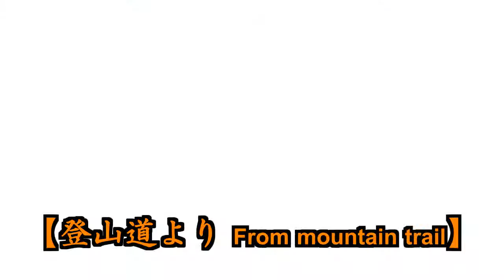樹氷の霊仙山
霊仙山（りょうぜんざん／りょうぜんやま）
滋賀県にある「花の百名山」として知られる山です。　標高1094m
2009年3/26に両親が登った山ですがパノラマ写真等をスライドショウ的に編集してみました。
樹木が真っ白な氷に包まれ林、山全体が神秘的だったとのことです。

BGMは「フリーBGM DOVA-SYNDROME」様より
利用させていただきました。
BGM title：そのしずくはダイヤモンドのかがやき
written by "こおろぎ"様
作者のこおろぎ様は6月の雨をイメージしていらっしゃるようですが、樹氷のダイヤモンドの輝きと重ねてみました。　イメージが合ってなかったらすみません。
曲は無編集で素材を曲の長さに合わせたのですが、スライドショーのペースがちょっと早かったかな？と重ねて反省しています。